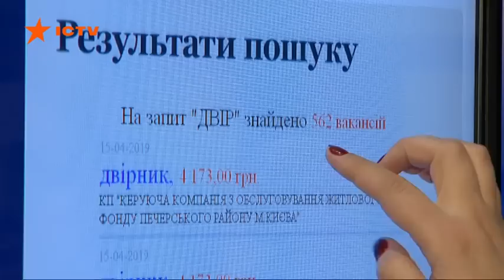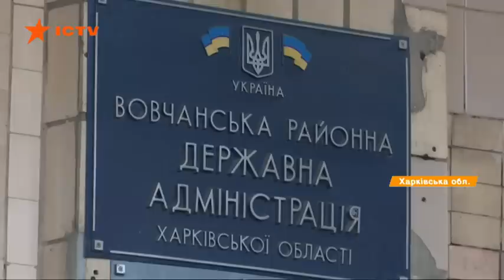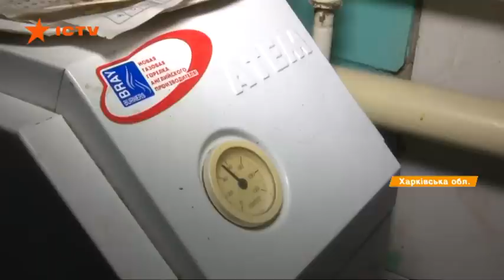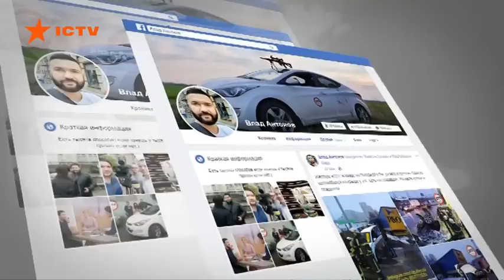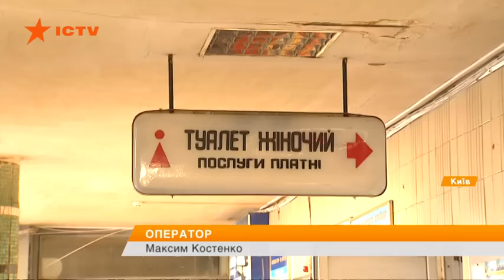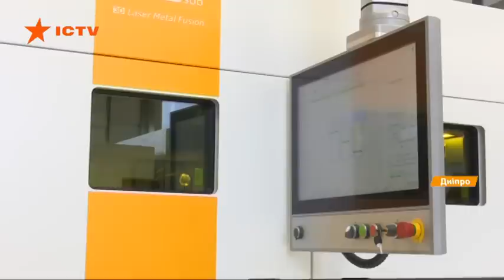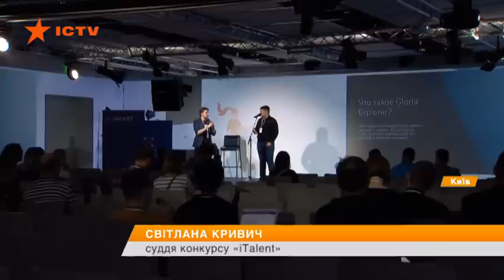Факты ICTV - Выпуск 15:45 (23.12.2019)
Факты ICTV – последние новости Украины и мира на 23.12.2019. В новом выпуске программы Факты ICTV смотрите: Андрей Антоненко оспаривает свой арест, зал суда охраняет сотня спецназовцев; на Луганщине сгорел психоневрологический интернат, погибло четыре человека; обмен пленными может не состоятся до Нового года.